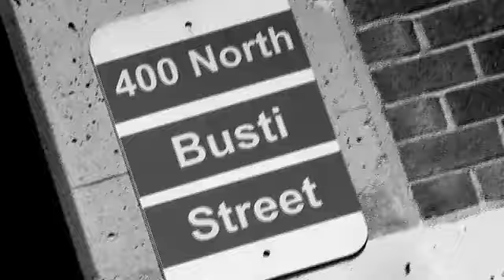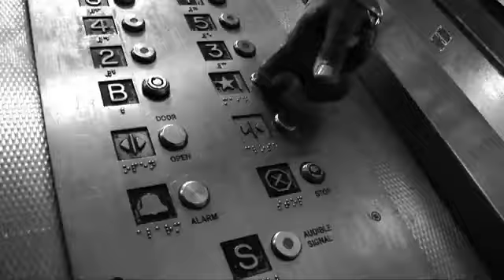Young Gunz - I'm ILL. (Official Music Video 2010)(Dir By HiDep)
Gunnaz